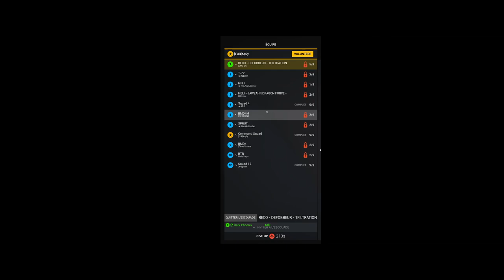Squad - T'es un noob dans le jeu ? rassure-toi, on l'a tous été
Pour continuer sur mes vidéos Squad, une petite pensée à toi qui débute dans le jeu et une vidéo pour te donner les éléments pour bien débuter.

(Ps : On reste sur de la vidéo à la papa ; qualité moyenne, son pourri, odeur de naphtaline et papiers peints imprimés aux murs. Mettez vos chaussons, on reste en l'an 2000)